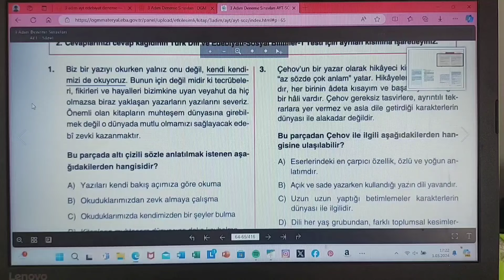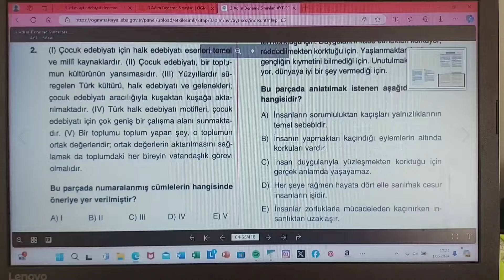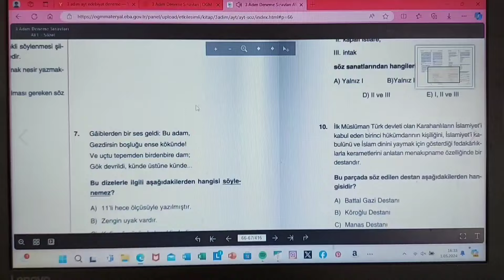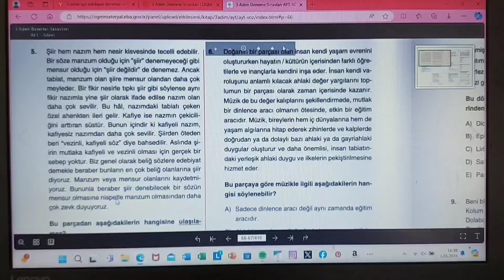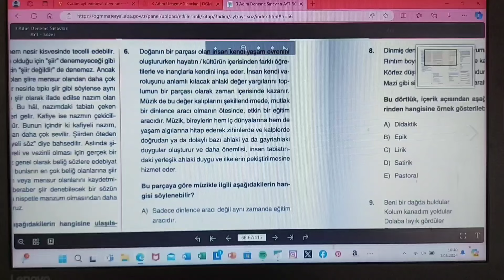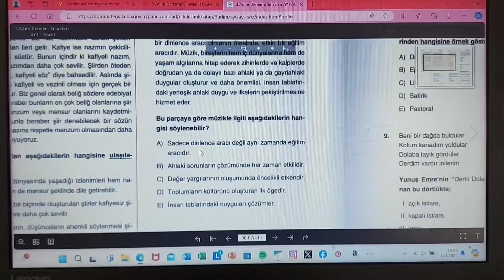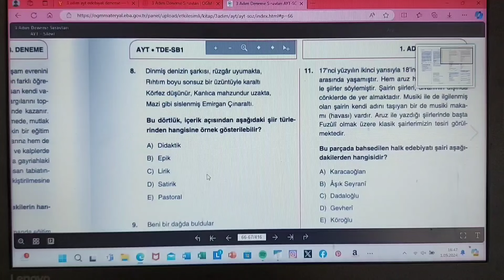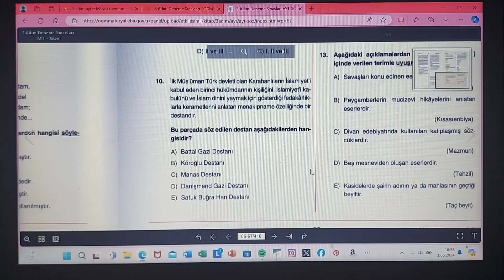MEB 3 ADIM AYT DENEME SINAVLARI (1.ADIM 3.DENEME SORU ÇÖZÜMÜ PART1